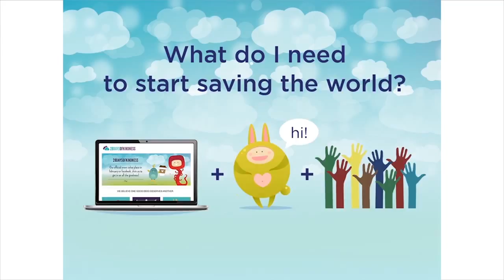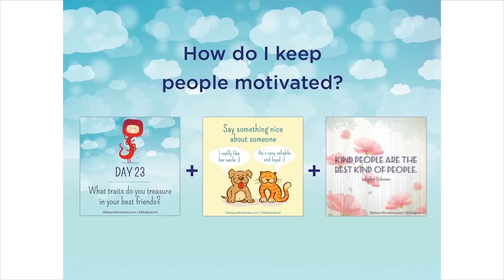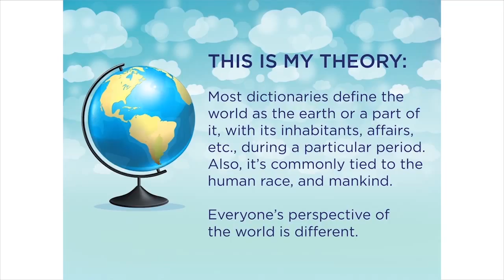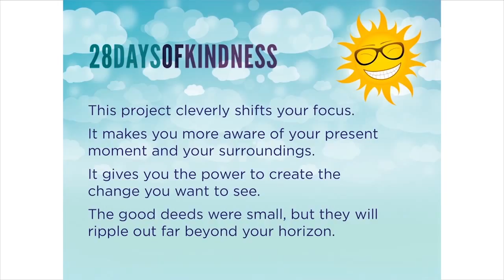Jessica Watson 28 Days of Kindness at IgniteSXSW 2015